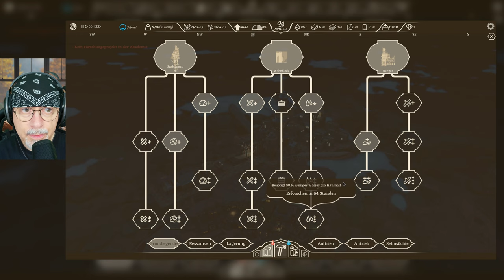AIRBORNE KINGDOM 🎈 A kingdom without water 🎈 Let's Play - Season 1 - 12